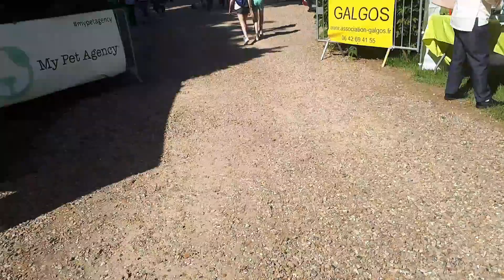[VLOG] ROYAL JUMP 2018 : ASTIER ET KARIM LAGHOUAG !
↓↓↓Déroouulee petite licorne des bois ↓↓↓

Bonjour,
Aujourd'hui, on se retrouve pour un petit vlog d'un évènement proche de chez moi : le Royal Jump.
En effet, c'est la deuxième année que cela se fait et l'année dernière j'ai pu rencontrer et faire une photo avec Astier et Karim Laghouag ! Cette année, j'ai croisé Astier mais il était occupé et Karim aussi puisqu'il faisait son boulot de coach !

Dites moi si ce genre de vidéo vous plait, je le referai si c'est le cas.